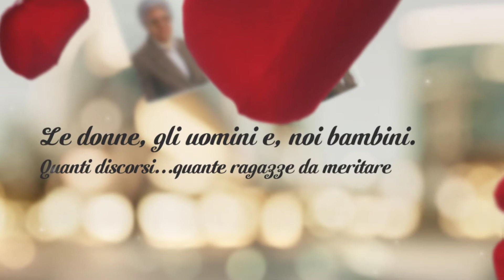Antonella Canepari - FARE STALLA